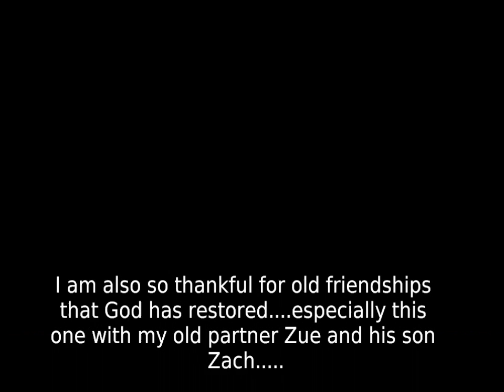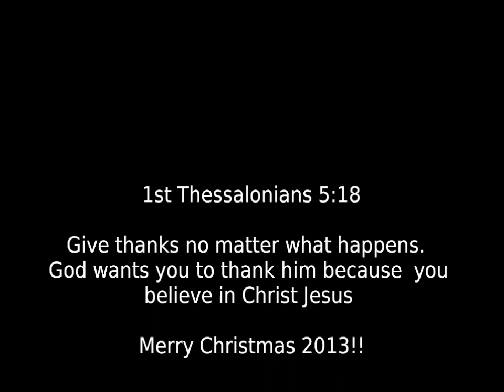Lamp's 2013 Thankful Video!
Almost three years ago I learned a valuable lesson. That Jesus doesn't turn his back on the lost. He rescues them and gives them life and hope! All he asks in return is what Mark 5:19 says to do "Go and tell the people how much the Lord has done for you. " This year I do it with a video of things I am thankful for and as always with a little help from my boy Zue and his son Zach!